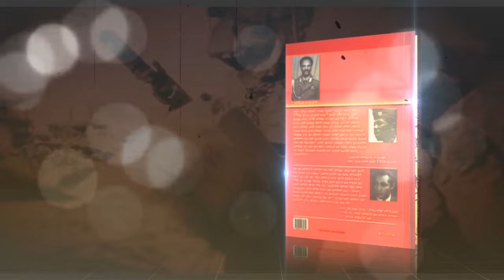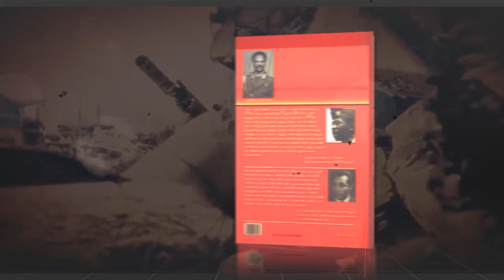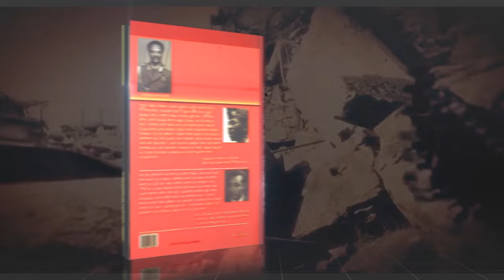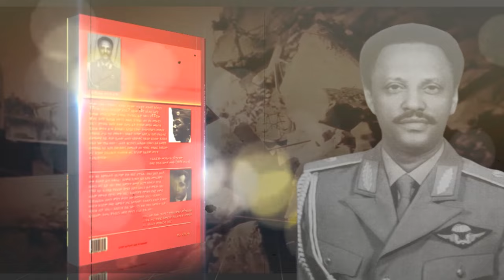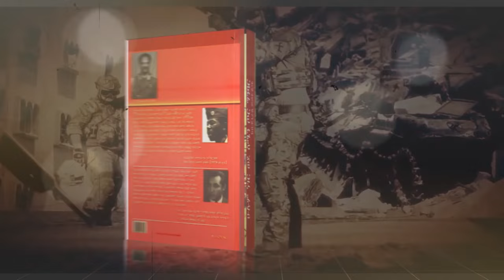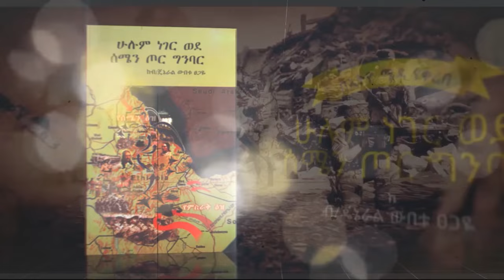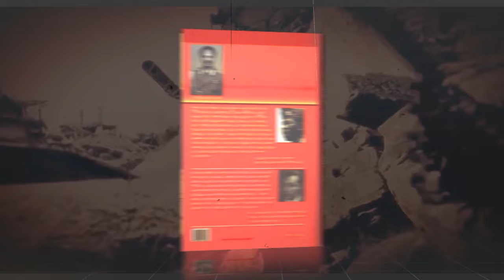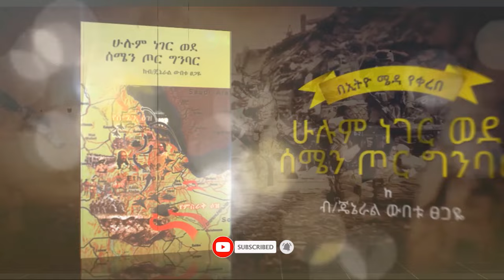የመጽሀፉ ርእስ፡“ሁሉም ነገር ወደ ሰሜን ጦር ግንባር”||ክፍል 36||የቀይ ኮከብ ዘመቻ||የናቅፋ ተራሮች አሳዛኝ ትእይንቶች||ጸሀፊ፡ብ/ጄነራል ውበቱ ፀጋዬ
የኢትዮ ሜዳ ምርጥ ቤተሰብ ለመሆን ተከታዩን ሊንክ በመክፈት እና Join የሚለውን በመጫን ይቀላቀሉ፤ ስራችን ቀጣይነትና የበለጠ ጥራት እንዲኖረው ያበረታቱን፡፡